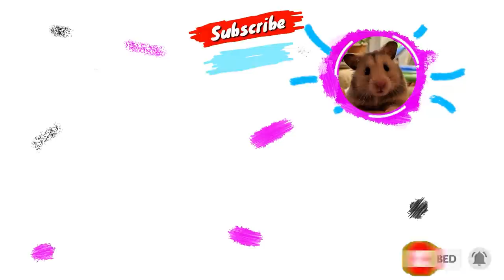🐹Police Hamster Maze With Traps Crime Escape Diamond 🦂Scorpion in Hamster Stories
Today I want to tell you an interesting new story about my Hamster.
The little hamster broke into a huge Diamond museum and stole it away.
But it was not easy for him to take the diamond out and escape.
The police discovered this alarm and immediately set up an obstacle trap for the Hamster.
And you guessed it, the little Hamster can escape the traps in this museum or not.